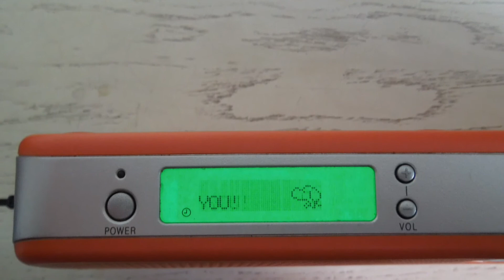Sanyo MDG-U4R Slideshow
Vintage Boomboxes